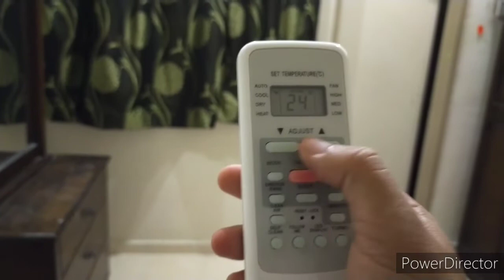Pasang Aircond jenama midea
Anda nak pasang Aircond tapi bajet terhad..
Saya cadangkan anda cuba dapatkan jenama Midea.. Jenama yang terbukti berkualiti dengan harga lebih rendah.
Aircond jenama Midea memang menjadi pilihan ketika ini kerana merupakan pakar pengeluar terulung aircond di dunia...

Ralat kenyataan dalam video : midea bukan jenama tempatan ,jenama China rupanya..maaf atas kesilapan..

Tukang pasang aircond : Zuhairi ( Whatsapps no 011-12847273)